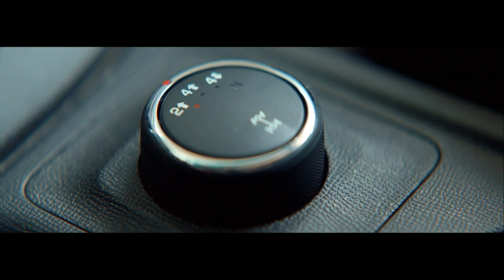Chamada de Bahia x Vasco pelo Brasileirão 2018 na Globo RJ (27/05/2018)